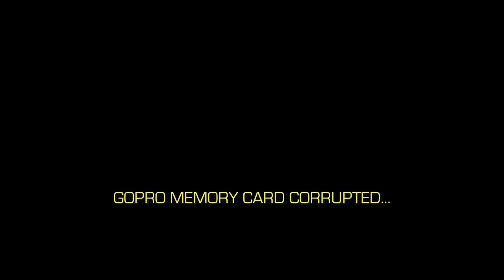THE SMALL THINGS IN LIFE ARE THE BEST THINGS! | VLOG² 125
Songs:

- Girls (Instrumental Version) - Elias Naslin
- Slacker's Anthem (Instrumental Version) - Elias Naslin